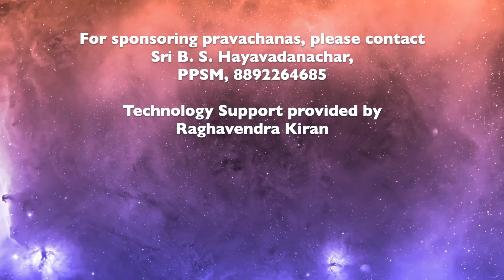Sri Rugmineesha Vijaya - Part 3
Dr. Shankaranarayanachar Adiga's pravachana on Rukminisha Vijaya.

Rukminisha Vijaya stands supreme, in its calibre, in the world of Philosophy in general and Acharya Madhwa’s Philosophy in particular. Sri Vadiraja’s profound love and devotion to Supreme Lord Sri Krishna and his consort Sri Rukmini, is a treat worth emulating. This work is subdivided into 19 Sargas. Each carrying different intelligible philosophical concepts. The presentation of 9 emotional elements ( Nava -Rasa) is a treat to watch.